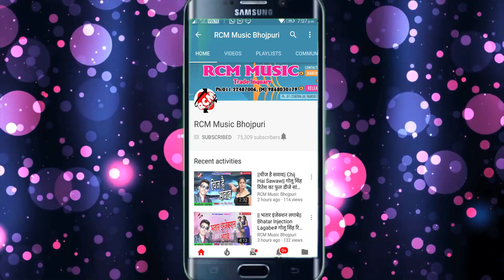अंकेश लाल यादव का 2018 का सबसे बड़ा शिव भजन || कांवरिया झूम के डांस करी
Title: JAALE SAAWAN MEIN DEOGHAR NAGARIYA
Singer: ANKESH LAL YADAV
Lable: RCM Music
Lyrics: Dilip Ashiq
Video Director:
DOP: